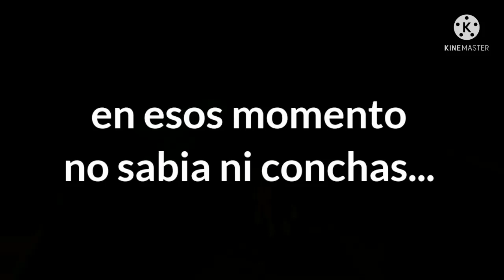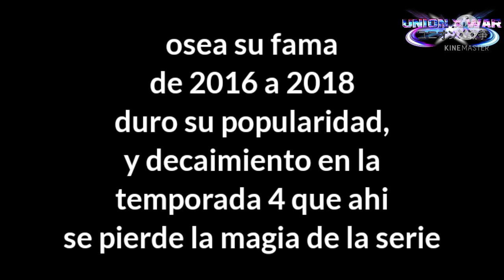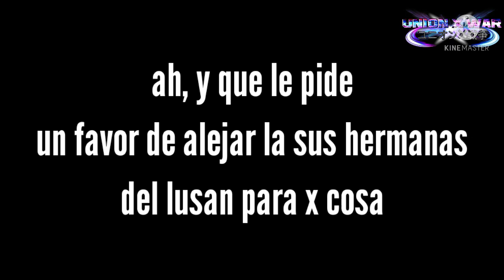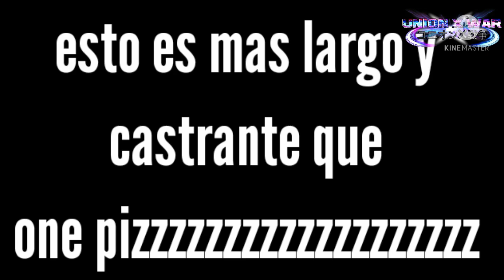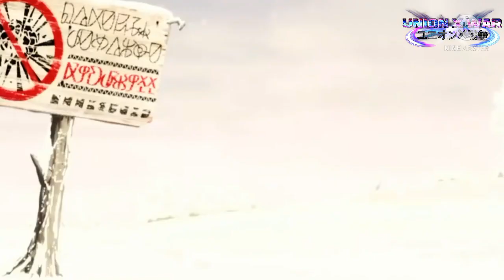Review Qlera del cómic (No) Es Tu Culpa Spoilers The Loud House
owners..

to the original creators.